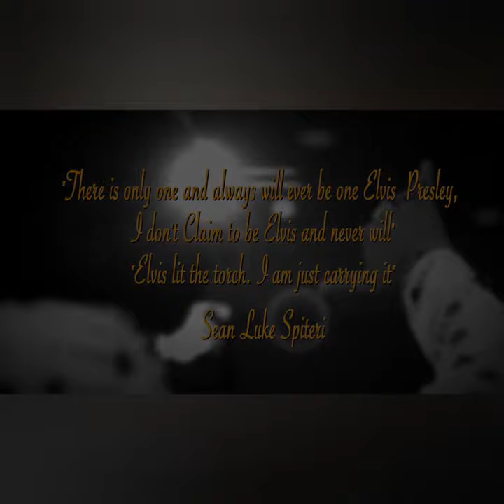Elvis Tribute Show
Genesis Entertainment Tribute Shows available for Hotels, Clubs & Corporate Events.
Sean Luke Spiteri is a multi award winning Elvis tribute artist.

To book our tribute shows
Melbourne, Australia

Elvis 45th Anniversary Live Show
Starring Multi Award winning Elvis tribute artist Sean Luke Spiteri.
Sean will return to the stage to pay tribute to Elvis Presley when he was at the height of his career. Through the late 60s and 70's.
This Live Show will celebrate Elvis Presley's music in these era's featuring the Kings greatest hits.
We hope to see you there!  TCB⚡️
Dinner & Show options available.
Limited seating, so please be quick to avoid disappointment.